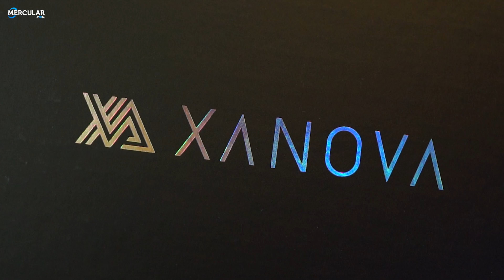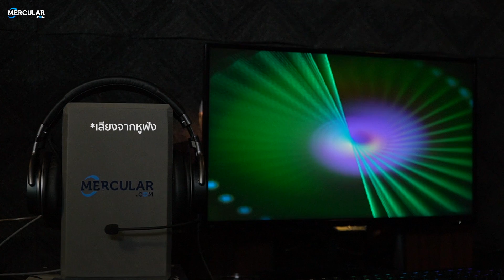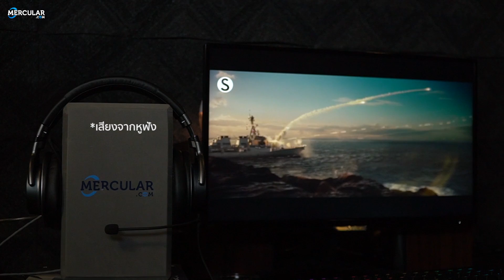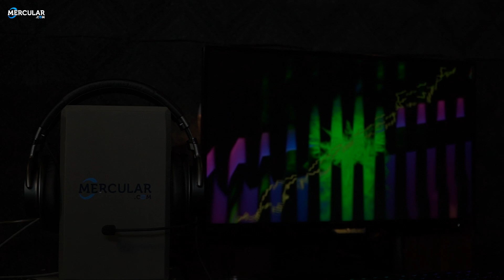รีวิว Xanova Juturna-U - หูฟังเกมมิ่ง 7.1 เสียงดีโพดดด ราคา 2,590 บาท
หูฟังเกมมิ่ง Xanova Juturna-U เป็นหูฟังที่เหมาะอย่างมากสำหรับผู้ที่มองหาหูฟังสำหรับเล่นเกมในราคาย่อมเยา คุณภาพสมราคา ยิ่งหากเป็นการเล่นเกมประเภท FPS แล้วสามารถแสดงประสิทธิภาพได้ดีมาก เป็นหูฟังเล่น pubg ได้เป็นอย่างดี ให้ทิศทางและระยะของเสียงที่ถูกต้อง  บวกกับวัสดุที่ประกอบก็เรียกได้ว่าทำได้ดีเกินราคา โดยหูฟัง Xanova Juturna-U ราคา 2,590 บาท

รายละเอียดทั่วไป
Juturna-U เป็นหูฟังเกมมิ่งแบบครอบหู มี Soundcard ระบบ 7.1 ในตัว และปุ่มปรับระดับเสียงเบสได้ 3 ระดับ เหมาะกับเกมแนว FPS อย่าง CSGO, Pubg เป็นอย่างมาก

สเปค
มาพร้อมกับไดร์เวอร์ขนาด 40 มิลลิเมตร
ตอบสนองย่านความถี่ได้ตั้งแต่ 20 – 22,000 Hz ก็

เสียง
สำหรับเรื่องเสียง  หลังจากเปิดการใช้งานระบบเสียง 7.1 ทางเราพบว่าการไล่ระยะเสียงและทิศทางทำได้ดีมากขึ้น โดยเฉพาะเสียงรอบทิศทางที่ทำได้มากกว่าแค่ซ้ายและขวา เมื่อมีผู้เล่นคนอื่นเคลื่อนไหวจากข้างหลังไปยังข้างหน้าเรา เสียงสามารถบอกทิศทางได้ราวกับอยู่ในโลกความเป็นจริง และยิ่งเปิดสวิตช์เพิ่มเสียงเบส จะทำให้เสียงเอฟเฟคต์ต่างๆ มีความถูกต้องมากขึ้น ระเบิดให้เสียงที่ทุ้มดังสนั่นเป็นลูก และเสียงปืนที่มีรายละเอียดมากกว่าเดิมอีกด้วย

• Xanova Juturna-U
• USB 7.1 Soundcard
• AUX 3.5 mm Cable with Microphone
• AUX 3.5 mm Cable
• ถุงผ้าขนาดเล็ก